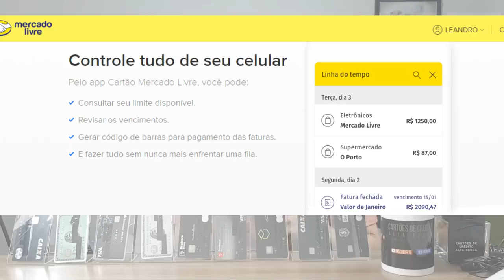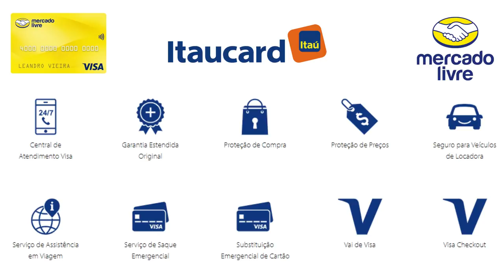💳Mercado Livre: Lança Cartão de Crédito Visa Sem Anuidade Variante GOLD INTERNACIONAL👏🔝